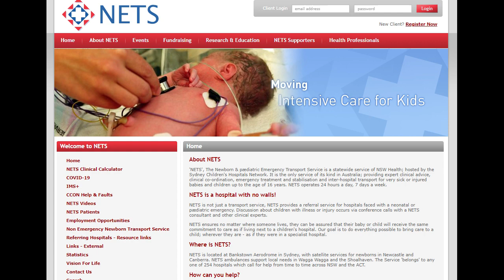The AMAZING Jeff Johnson drives across Australia in a 30kWh Nissan Leaf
The Myth. The Man. The LEGEND.
Not content with walking 2500 km from Gulf to Gulf (South Australia to QLD) when he was 66 (!), and then walking 5000 km East to West across Australia at 70, and THEN driving his 24kWh Nissan Leaf all around Australia (circumnavigating) a few years later. this is the relatively easier adventure of bringing a friend's 30kWh Nissan Leaf across Australia from Brisbane to Perth.

Be amazed at how he manages to squeeze over 200km range per charge out of a 2016 30kWh Nissan Leaf!

Be in awe at how he even managed to drive 10km with his medical condition.

Wonder and Learn from his attitude towards life.

Be inspired.

Btw Jeff will read the comments here, so give him a shout out if you'd like, or ask him any questions :)